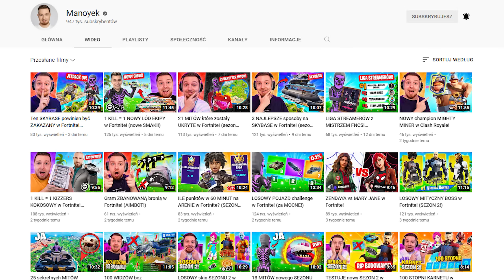11 zbanowanych LIFEHACKÓW z TIKTOKA w Fortnite! (SZALONE!)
Dziś sprawdzimy szalone LIFEHACKI z TIKTOKA w Sezonie2 w Fortnite - WBIJAJ! 👍

                                    👉 Śledź mnie!